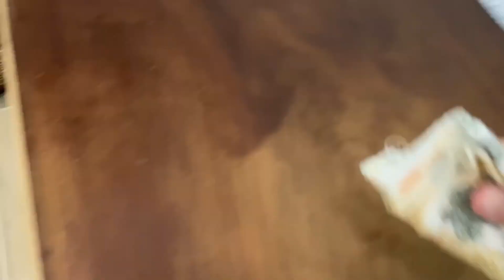Reforma do 2º Móvel da Área Gourmet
Ola Meninas e meninos rsrsrs

Hoje vou mostrar com detalhes como reformamos nosso  2º novo móvel Velho, gravamos dês da remoção do verniz ate a parte do dar o brilho, ficou lindo e tem um Antes e depois de Respeito, dicas super importantes para vc que também gosta de colocar a mão na massa ...

Enfim espero que ajude de alguma forma !

Estamos adorando seus comentários